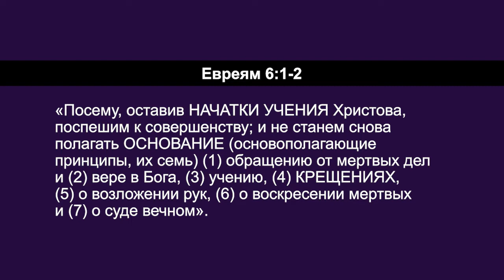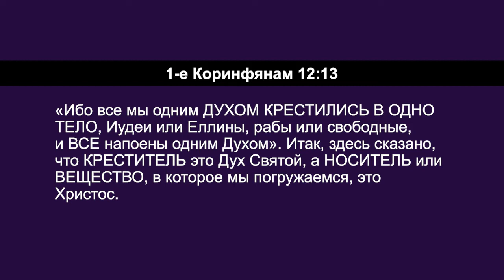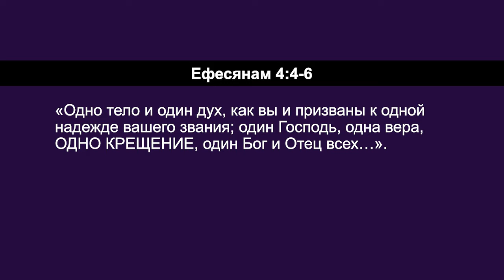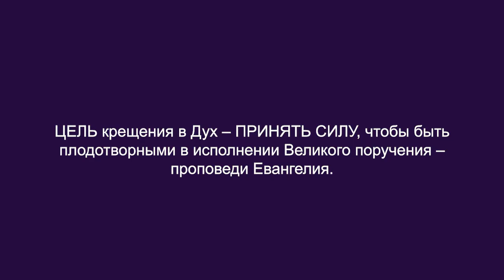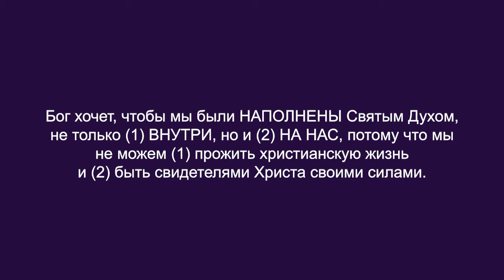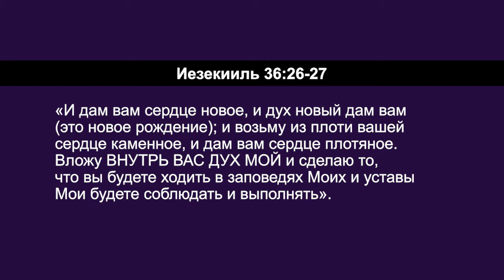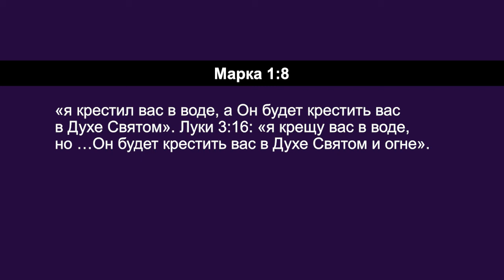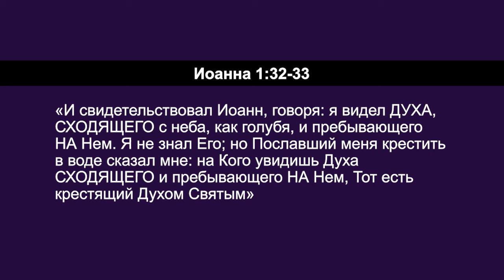КРЕЩЕНИЕ В СВЯТОЙ ДУХ. «Углубляясь в Слово» (121)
Пастор Дерек Уокер продолжает разбирать курс под названием «Основы христианства». В нем он изучает истины, упоминаемые в Евреям 6.

В этом выпуске служитель фокусируется на 4-м принципе, а именно на крещениях, в частности, на крещении в Святой Дух. Эти доктрины названы основополагающими, потому что они должны лежать в основании нашей веры до того, как мы сможем перейти к другим истинам.

В Библии есть 3 основополагающих крещения, которые должны произойти в самом начале христианской жизни, как это показано в Деяниях Апостолов. Мы видим, что, как только люди спасались, они сразу же принимали эти 3 крещения. Именно об этом пастор Дерек рассказывает в программе.